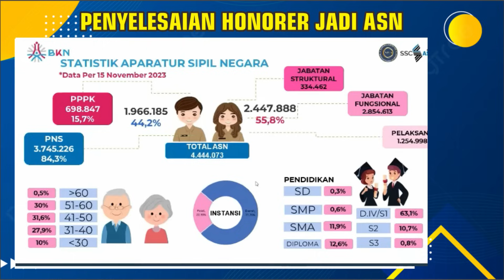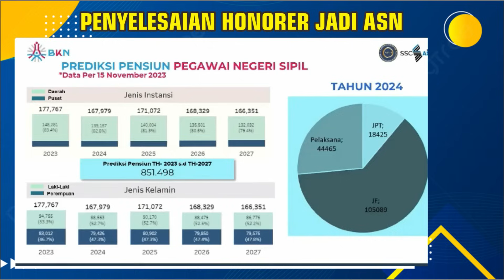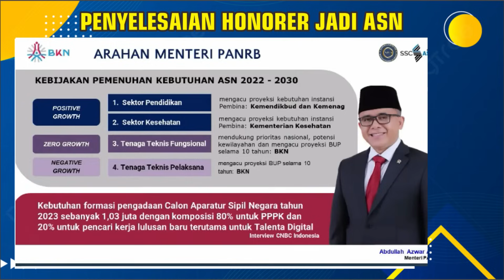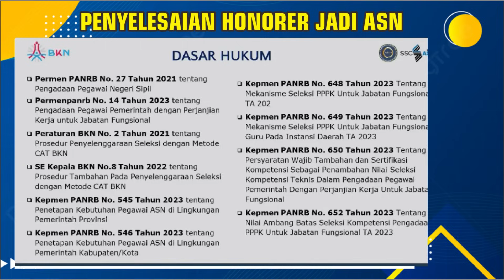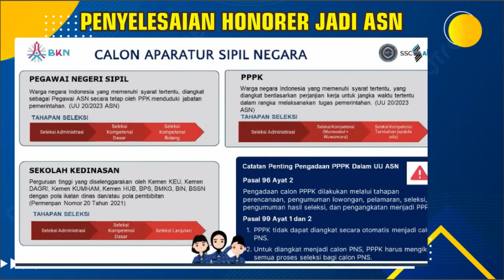🔴SELAMAT...!! HARI INI PENGUMUMAN 6 DESEMBER BAGI SEMUA HONORER GURU-NAKES-TEKNIS DIANGKAT PPPK